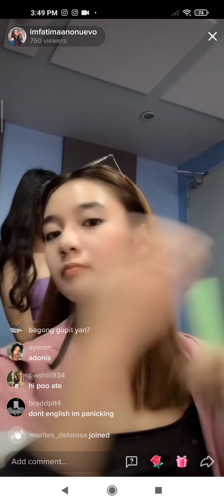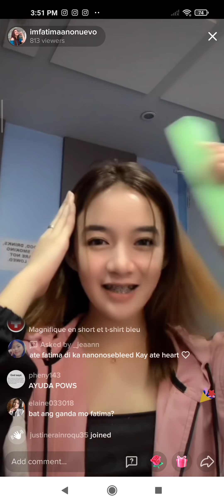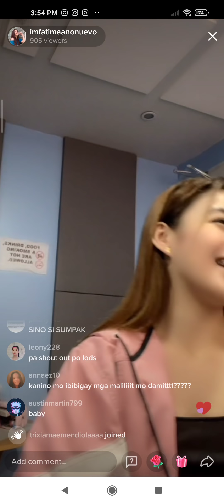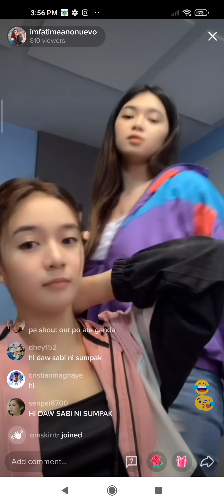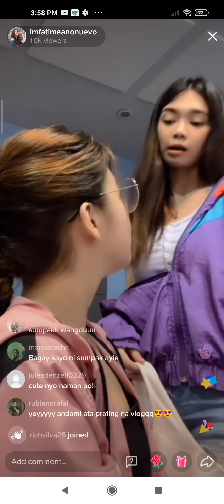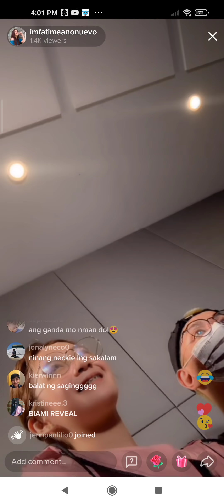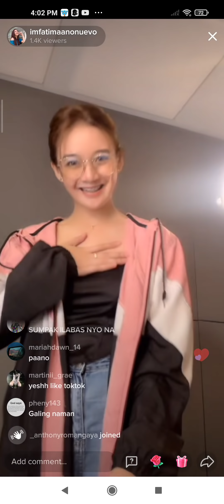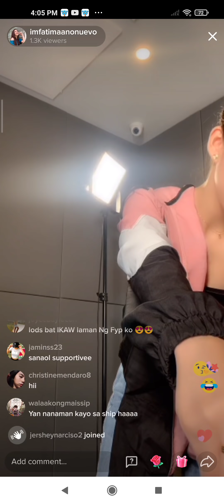FATIMA, YUMI, HEART, BIANCA AND ASHTINE TIKTOK LIVE